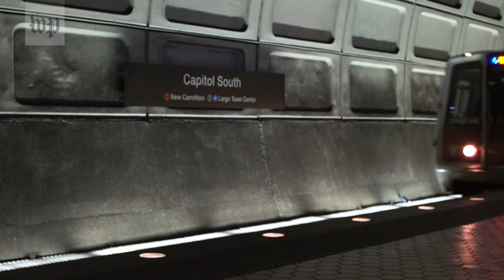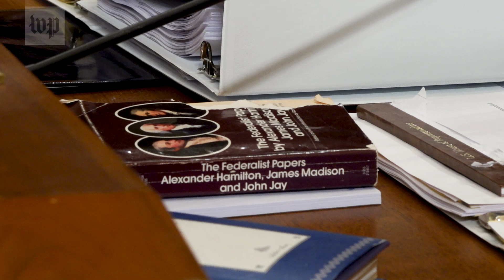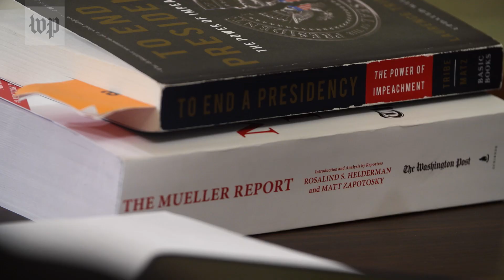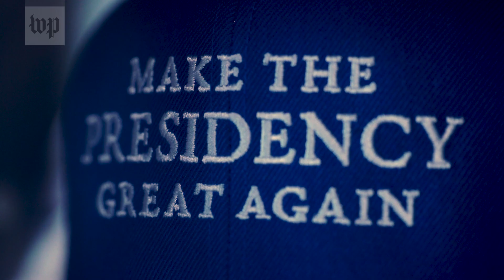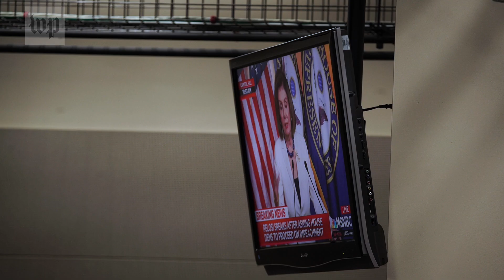Pelosi: ‘This is about the Constitution’ | Impeachment This Week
When lawmakers returned from Thanksgiving, the House Judiciary Committee took over the impeachment inquiry into President Trump as House Speaker Nancy Pelosi (D-Calif.) said Democrats will move forward. Come inside the impeachment inquiry with The Washington Post.